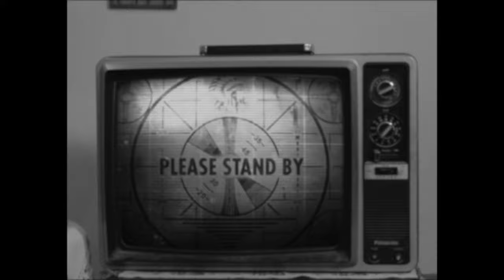Sleeping Dogs - Stuck In The Middle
This is our 2nd single and videoclip "Stuck In The Middle"

Sleeping Dogs are
Vocals: Nikos Aronis
Guitar: Vangelis Ziakas
Bass: George Kelepouris
Drums: Vangelis Farantatos

Video filmed, directed and edited by: Stam Gero
Assistant director: Alex Rummler
Many thanks to "Apo Koinou" Theatre

Recorded by Vasilis Manthopoulos
Drums recorded by Dimitris Dimitriadis at Zero Gravity Studios
Edited and mixed by Giannis Sakketos at Diesi
Mastering by Steve Lado at SL Studio

Also starring at the video
The Family: Konstantina Koutsaftaki
Zisis Papaioannou and young Fotis Ziakas
And the couple: Rosa Petropoulou and Kostis Kapelonis